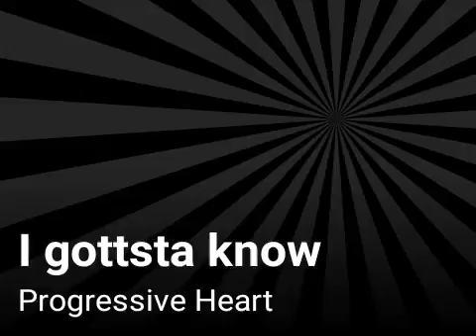I gottsta know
Progressive Heart